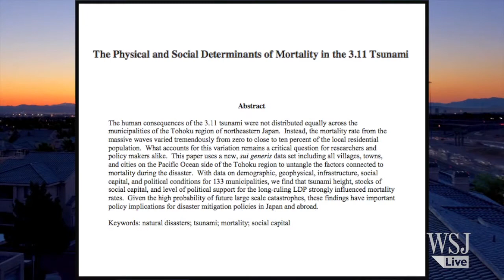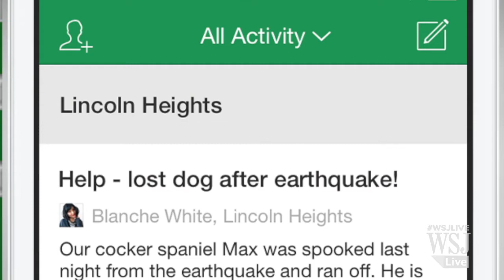Disaster Relief: Know Your Neighbors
A strong relationship with your neighbors may help you survive a disaster. But many people don’t even know their neighbors. So how do we all connect? Nextdoor, a social networking site and app, aims to help people do just that.